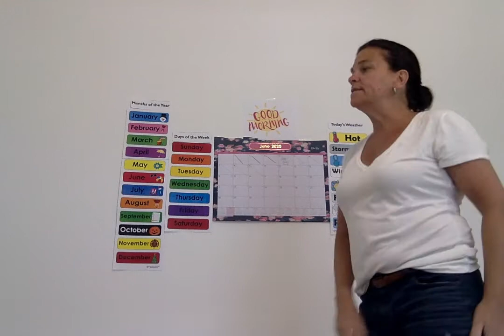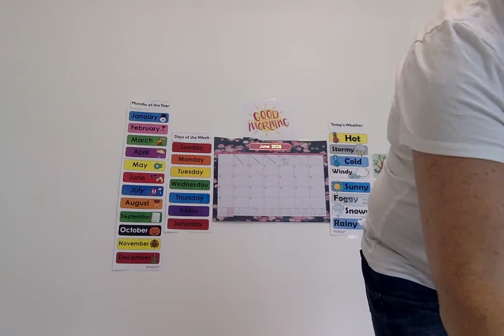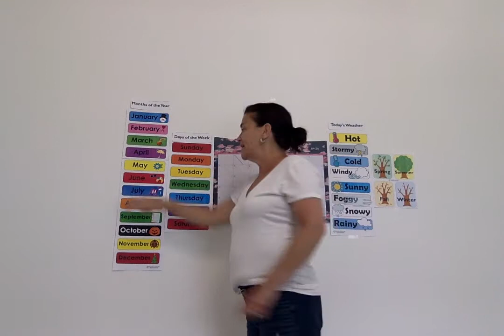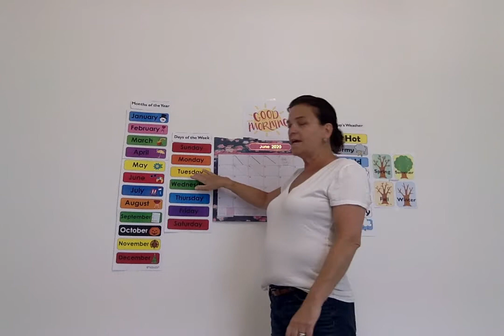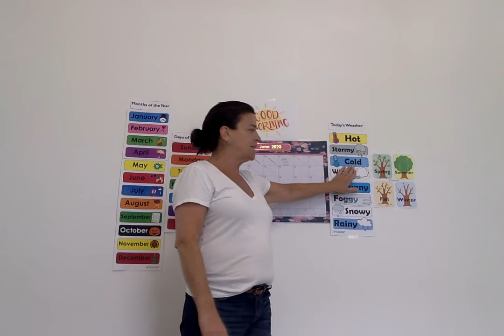Morning Meeting 6/10